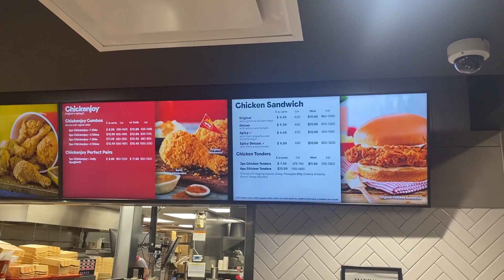Revisiting Orlando Jollibee! First FREE Chickenjoy buckets of 2023! + Food Review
Collect&Reflect heads back to Jollibee to claim our first of 12 free months of Chickenjoy buckets! Join us as we pickup our food and review a selection of the menu!

Check out our Orlando Jollibee Grand Opening Vlog where we win free Funko Pops and Chickenjoys for a year! -